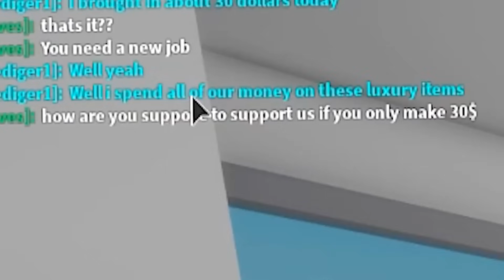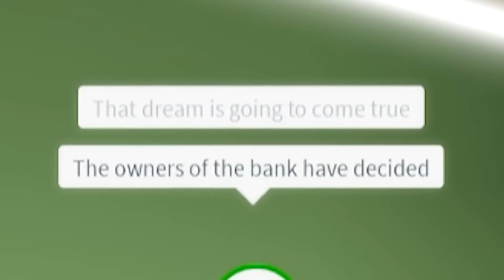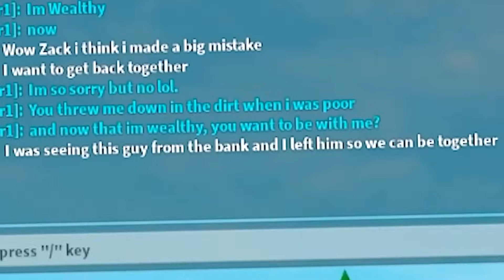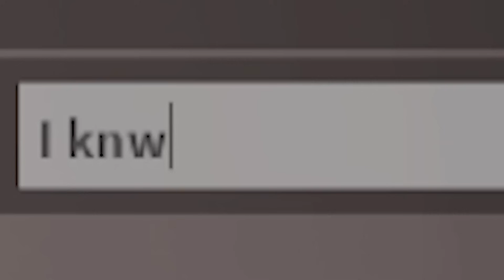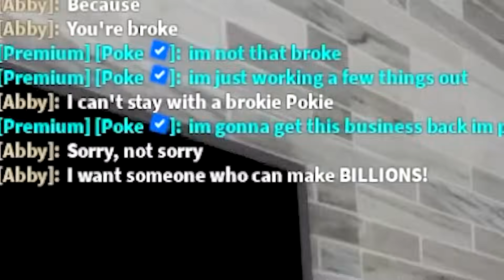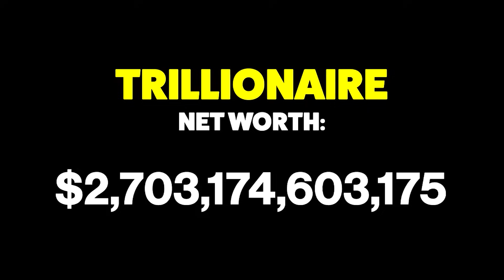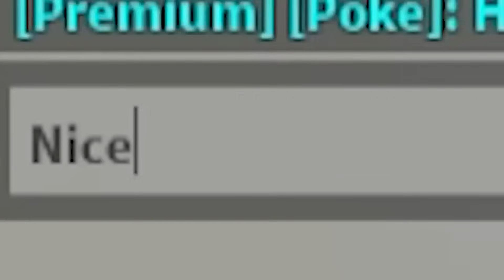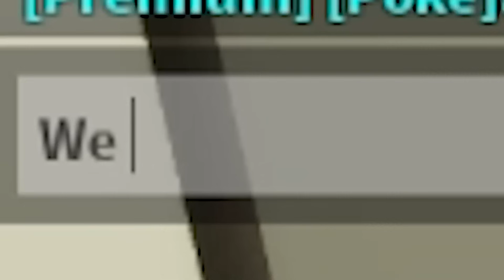POOR To RICH To WEALTHY: (Full Movie)